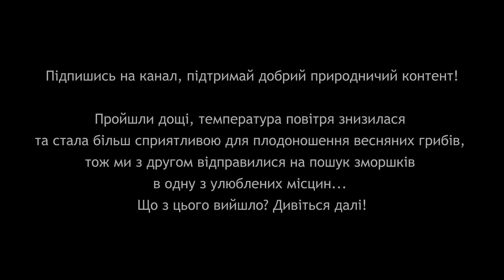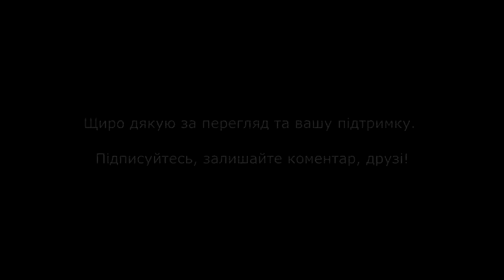Гриби ЗМОРШКИ ЇСТІВНІ та інші види зморшків у поході за 23.04.2024! Весняна грибна подорож.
Гриби зморшки їстівні та інші види зморшків вдалося відшукати у поході за 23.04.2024 у кінці квітня. Весняна грибна подорож цього разу подарувала чудові їстівні гриби та багато гарних вражень. Гриб зморшок їстівний та гриб зморшок звичайний вирізняються вишуканими смаковими якостями та цінуються серед грибників. Але варто зазначити, що всі зморшкові вимагають попередньої термічної обробки, після чого підійдуть для будь-якого типу заготівлі. Весняна грибалка - гарна можливість відпочити та добути гарні гриби! Бажаю всім успішних природничих походів та приємного перегляду, шановні грибники України і не тільки.
Зморшок їстівний (Morchella esculenta) - вид грибів із родини зморшкові (Morchellaceae). Місцева назва - ковпачок, сушеребок, коцюрупок. Росте навесні (квітень-червень) та іноді восени (серпень-жовтень). Поширений по всій Україні, росте на узліссі, в садах. Умовно їстівний гриб (вимагає попереднього відварювання). Про запас сушать, висушені гриби можна використовувати тільки через три місяці. У зморшках міститься отруйна гельвелова кислота, яка під час варіння переходить у відвар, який треба злити. По смаковим якостям гриб вважається делікатесом і цінується у багатьох країнах за вишуканий смак.
Зморшок звичайний (Morchella vulgaris) - вид грибів із родини зморшкові (Morchellaceae). Умовно їстівний гриб 4 категорії, з добрими харчовими якостями. Плодові тіла складаються з шапки та ніжки, зрослих між собою, з спільною порожниною. Використовується після відварювання, вареним, смаженим, а також сушеним. Росте з з кінця квітня до кінця травня, в листяних лісах, на лісових галявинах, поодинці та рідкими небагато чисельними групами. Зустрічається рідко. Від Morchella esculenta відрізняється темнішим кольором комірок та наявністю “вузликів” на ребрах.